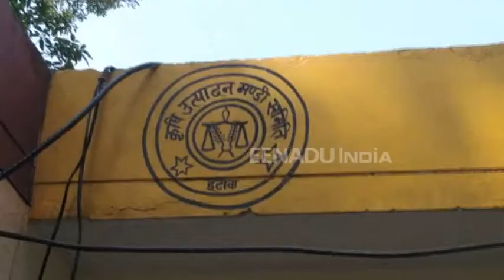इटावा का नवीन मंडी पीएम मोदी के स्वच्छता अभियान को चिढ़ा रहा मुंह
इटावा : पीएम मोदी का स्वच्छता अभियान सरकारी महकमों में ही दम तोड़ रहा है. इटावा की नवीन मंडी परिसर अब कूड़े घर में तब्दील हो चुका है. गंदगी के कारण व्यापारियों को काफी परेशानियों का सामना करना पड़ता है.